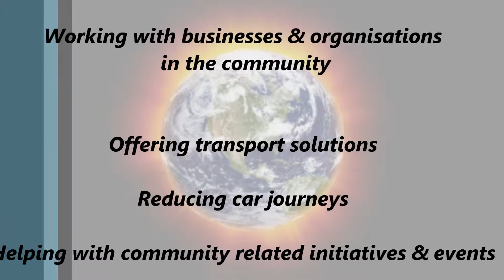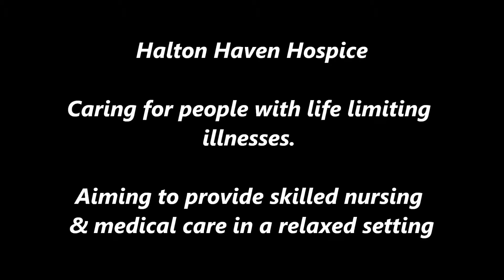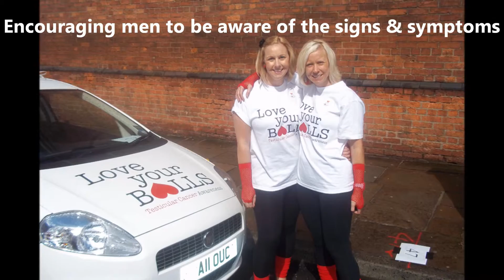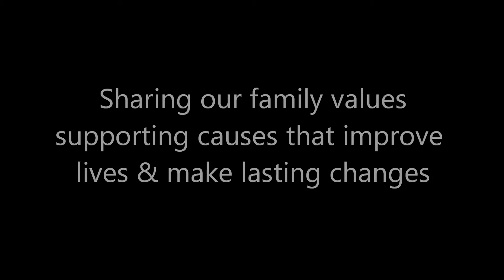Anthony's Travel ~ Corporate Social Responsibility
Anthony's Travel based in Runcorn, Cheshire support various local causes including Halton Haven Hospice, the Mark Gorry Foundation & Omar Haddad.